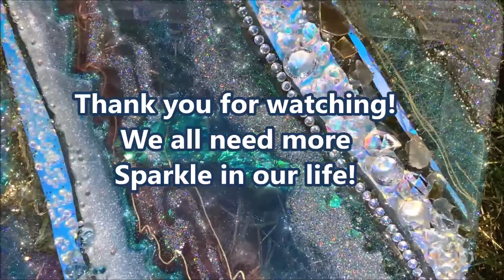Glitter Epoxy Plexi Glass TOTAL Bling!!!!! Ohh! :D Creation Video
Famowood Epoxy Resin pour with extreme Bling and Sparkle.  Many different glass and sparkle was used. Featuring LUXE products -The EXTRA! :D  In my opinion  Makes IT!  Used: Antique Gold Mirror , exciting glitter from the Northern Lights package ,(from WYNN modern art.) Gold paint pens, and embellishments.

I call it Komorebi (Sunshine filtering through the trees.) It's on Plexi Glass and is a free hanging so the sunlight can come through the back.

Acrylic crystals
Glitters and Mica --bought all over
Gloves, plexiglass,
Silicone Stir sticks, Mixing Cups, complete Set
Mica Powders 50 colored packs

 ❤️  Be a patron of the arts, 2 different ways

* Questions on commissioned art or inquiries on the availability of art shown , pm me.

Epoxy Used: Famowood
**Please be careful and read all epoxy directions.  There have been stories where people are allergic and didn't know it. I mix my epoxy outside.  The 2 chemicals are reacting to each other in the mixing so be careful.